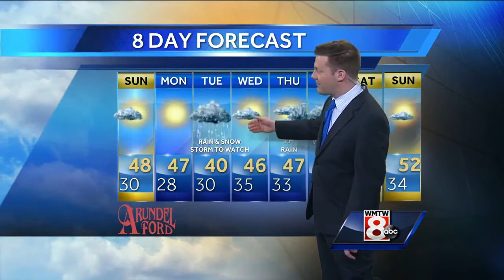Ted’s Sunday Morning Forecast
How’s the weather looking for your Sunday morning? Get the latest Maine’s Total Weather video forecast from Meteorologist Ted McInerney.